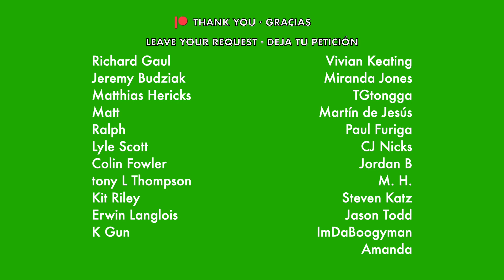"Think" bass tabs cover, @Aretha Franklin [PLAYALONG]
Would you rather have the music notation? / ¿Prefieres el pentagrama?

Key / Tonalidad: Bb / B / C

ENG: Here it is, the guilty one; the song that gave me such huge calluses I couldn't upload a song  last week: Aretha Franklin's "Think". This is the version from "The Blues Brothers", released in 1980. It's a bit longer and a whole lot faster - and much more fun (if your fingers can take the strain, that is).

The song changes key not once, but twice; going, as far as I can tell, from Bb major, half a step up to B major, and finishing on C major. I hope I'm right.

ESP: Aquí está, la culpable; la canción que me hizo unos callos tan grandes que no pude subir una canción la semana pasada: "Think", de Aretha Franklin. Esta es la versión de "The Blues Brothers", lanzada en 1980. Es un poco más larga y mucho más rápida - y más divertida (si tus dedos pueden soportar el esfuerzo).

La canción cambia de tonalidad, no una vez, sino dos; va, creo, de Si bemol mayor, medio tono a Si mayor y termina en Do mayor. Espero estar en lo correcto.